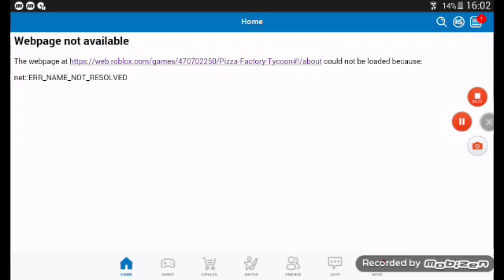Roblox ( pizzacı oldum # 2 )